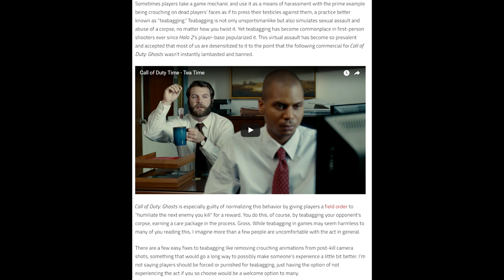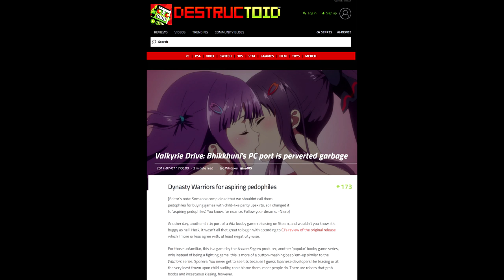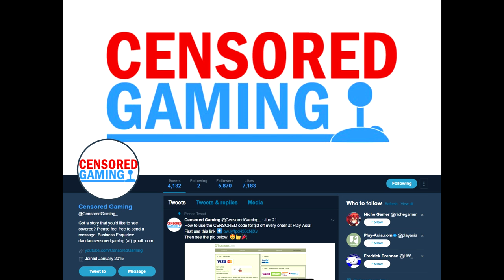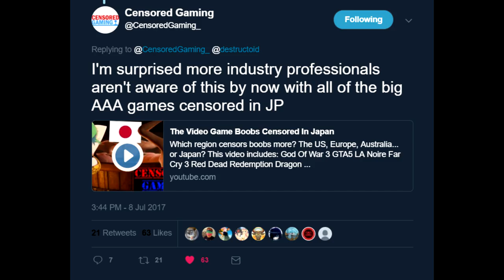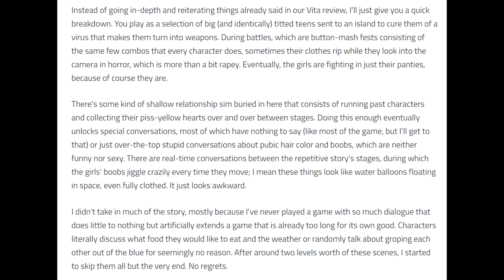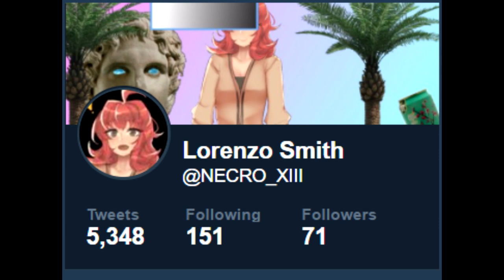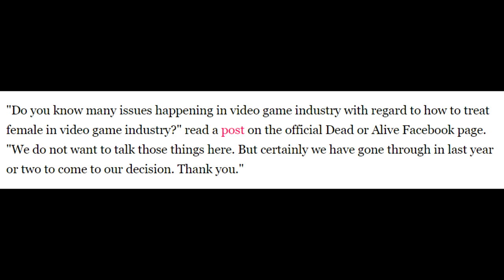I Am Perverted Garbage According to Jed Whitaker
Besides just loving anime, I love PC gaming. I love anime games too, e.g. Senran Kagura and Valkyrie Drive. But, according to Jed Whitaker of Destructoid, I'm an aspiring pedophile. What a time to be alive.
 P.S. Jed Whitaker was let go by Destructoid this morning. I didn't update this video to reflect it but you can Google search it! :D

Avatar is by @erikiri_ on Twitter!